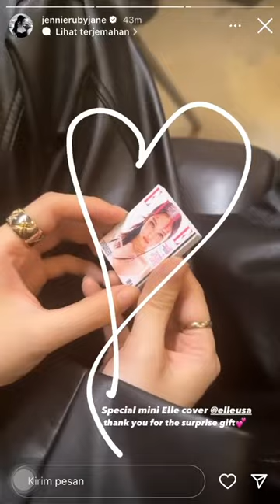Cute banget kayak yang punya 🥰jenni